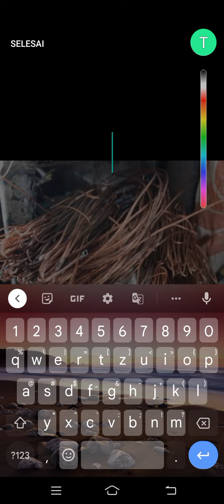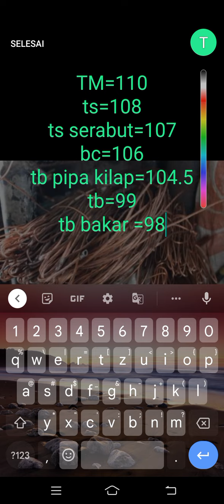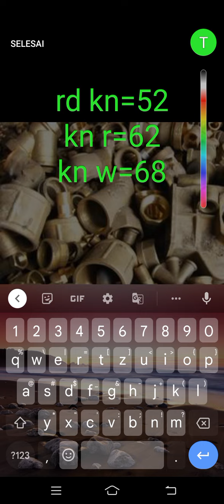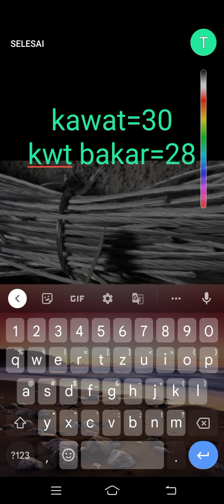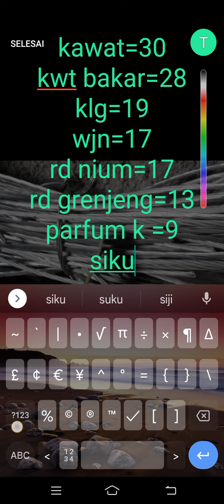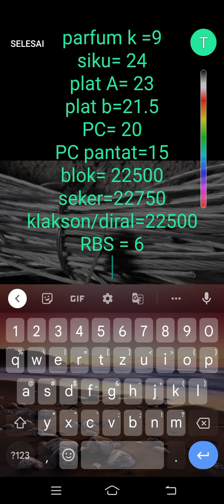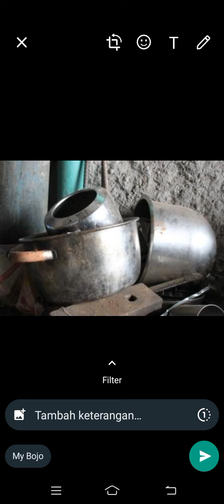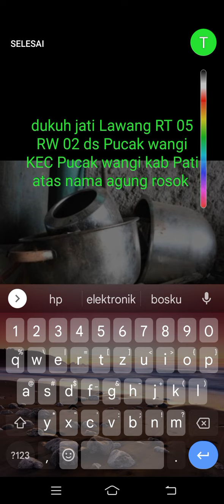update harga rosok logam tembaga dan kuningan terbaru dari agung rosok elektronik tgl 17/11/2022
jual beli rosok elektronik dan rosok hp serta rosok logam tembaga Kuningan aluminiu dan aki wa tlp#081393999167